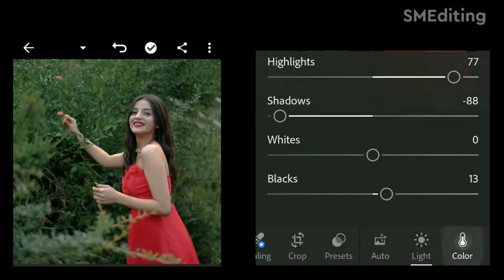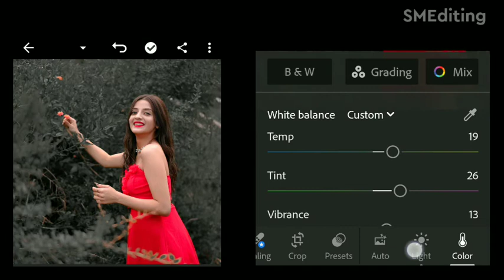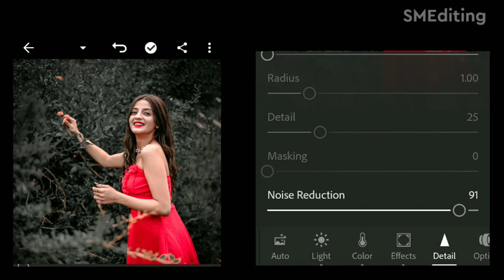How to change background color in lightroom💕lightroom photo editing#photoediting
How to change background color in
 lightroom
lightroom photo editing
lightroom tutorial
lightroom cc
lightroom editing
video editing
photo editing
lightroom